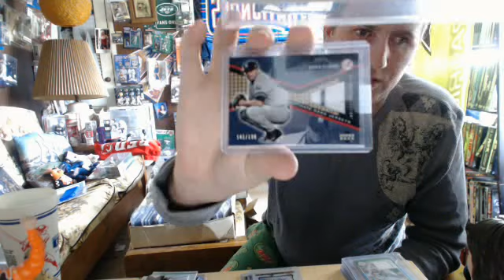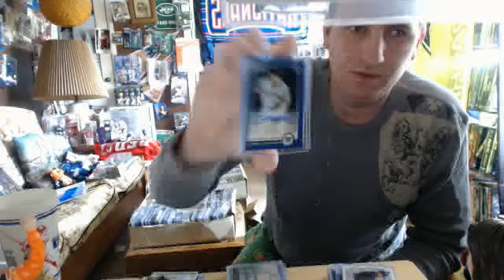4 pack break for hot corners enjoy